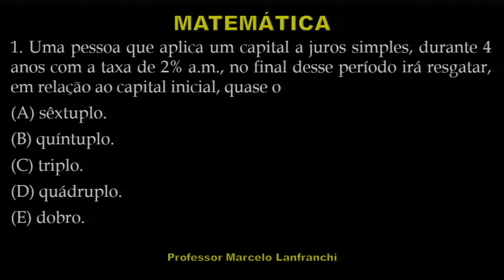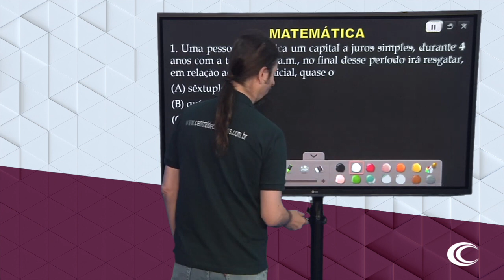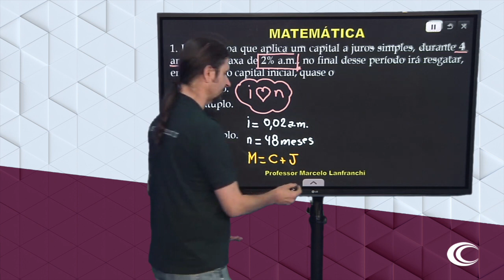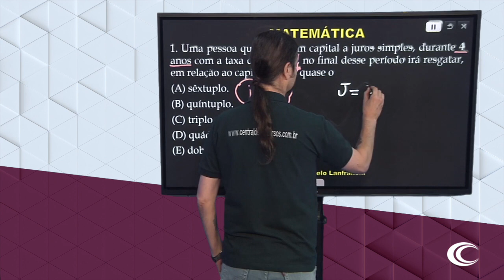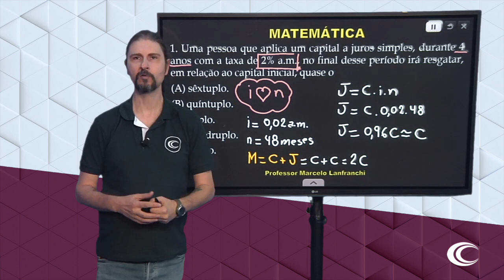JUROS SIMPLES | DETRAN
O professor Lanfranchi vai te ensinar mais sobre matemática financeira, que pode aparecer na sua prova do Detran como Juros Simples.
Confira o exercício!